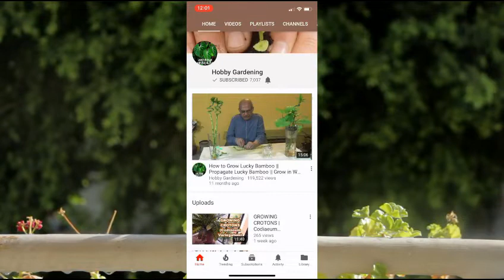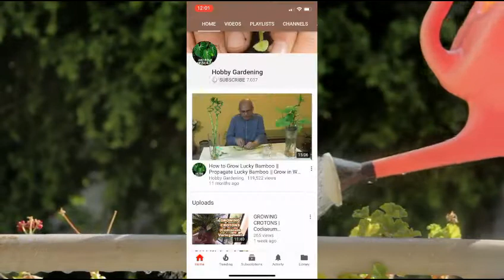How to Grow Roses from Cuttings Fast and Easy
HINDI/ENGLISH